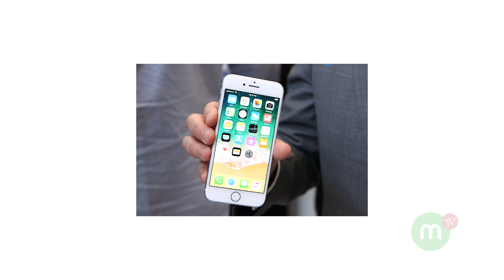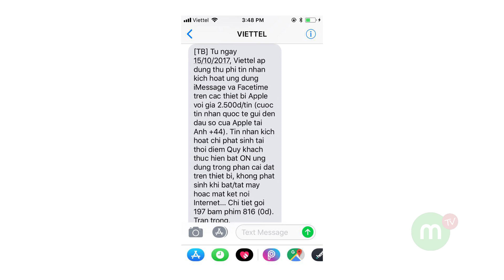News #177 IPhone X sắp bán, Lý do tính phí kích hoạt của Viettel | MANGOTV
Hãy cùng MAngo TV cập nhật những tin tức mới nhất về IPhone X Nếu các bạn có nhu mua sản phẩm xin tham khảo tại Link sản phẩm IPhone